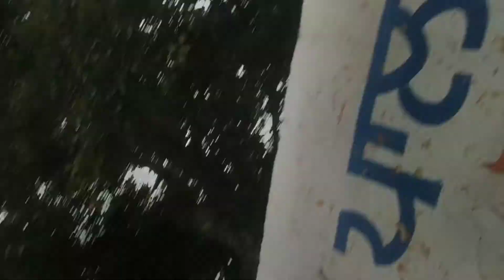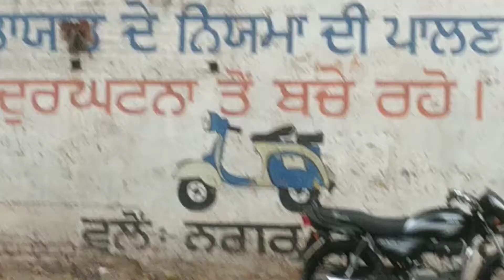Trying Something New on My Bike 🏍 | LatestPunjabiVlogs 2021 | Unknown Punjabi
Hello ji Saareya nu,